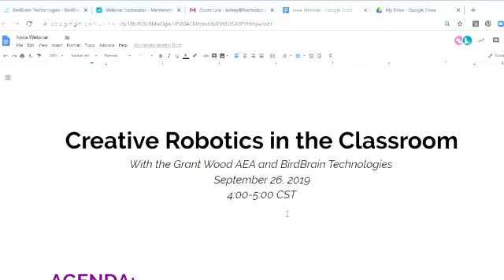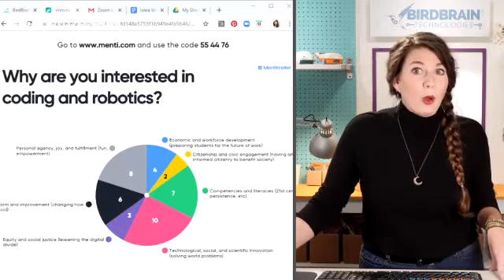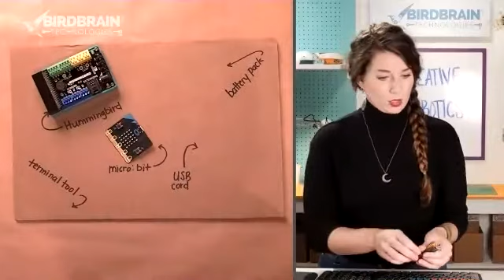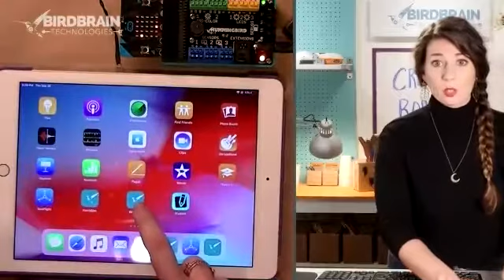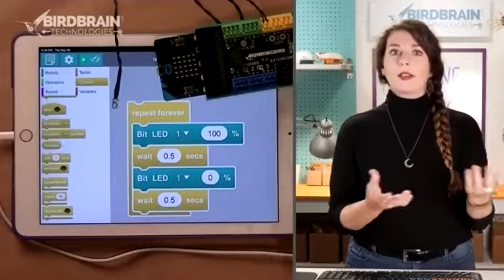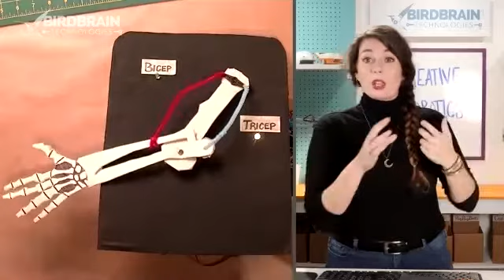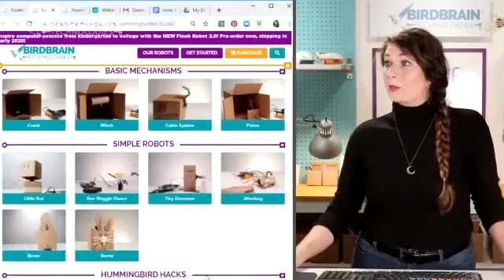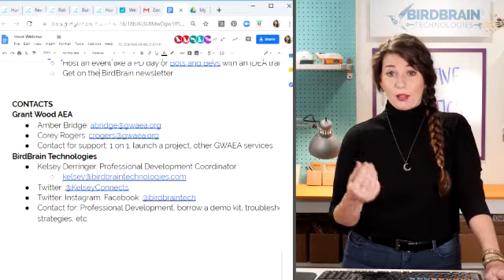Creative Robotics in the Classroom - 9/26/19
Hear from Iowa educators about how they have integrated robotics into their classrooms with the Hummingbird Robotics Kit!

This webinar will provide insight into best practices in teaching CS and STEAM to diverse and underrepresented learners, as well as give many examples of deep and meaningful cross-curricular projects in ELA, science, math, and more.